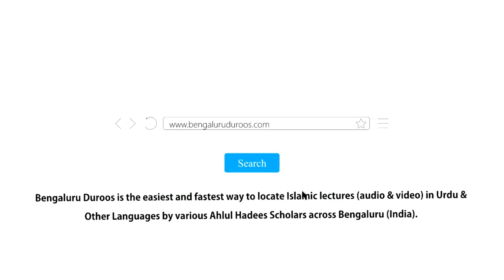Neki Ke Masaail (Ep 1) | Neki Aur Buraayi Ke Asbaab Ki Pehchaan Zaroori Hai by Hafiz Abdul Haseeb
Topic: Neki Aur Buraayi Ke Asbaab Ki Pehchaan Zaroori Hai

٠٠٠٠٠٠٠٠٠٠٠٠٠٠٠٠٠٠٠٠٠٠٠٠٠٠٠٠٠٠٠٠٠٠٠٠٠٠٠٠